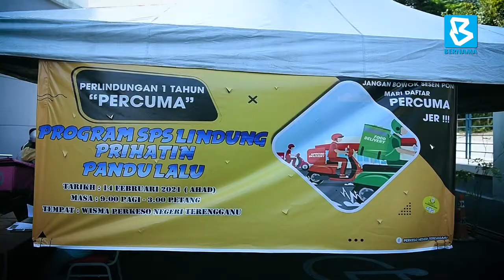Masih ramai individu bekerja sendiri di Terengganu belum mencarum dengan Perkeso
KUALA TERENGGANU, 14 Feb -- Kesedaran mencarum dengan Pertubuhan Keselamatan Sosial Pekerja (Perkeso) dalam kalangan individu yang bekerja sendiri di Terengganu masih di tahap sederhana.

Pengarah Perkeso Terengganu Farihah Che Husin berkata setakat tahun lepas, hanya 3,924 individu bekerja sendiri dari pelbagai sektor telah mencarum di bawah Skim Keselamatan Sosial Pekerjaan Sendiri (SKSPS) Perkeso dan pihaknya menggangarkan terdapat kira-kira 25,000 individu yang bekerja sendiri di negeri itu.